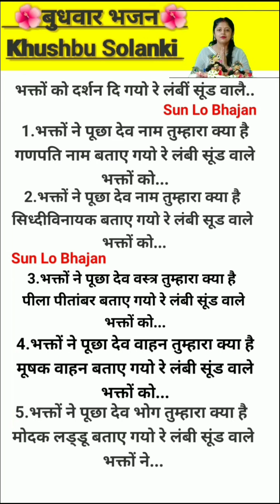भक्तों को दर्शन दे गयो रे लंबी सूंड वाले 🚩🙏💯👌 गणेशभजन withlyrics By Khushbu Solanki